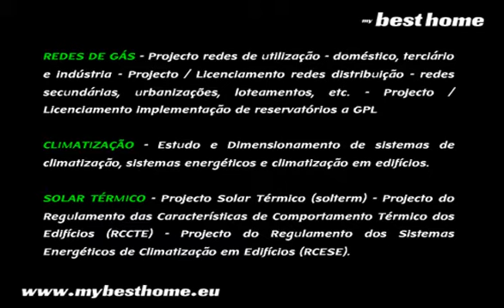Telelusa - Energias Renovaveis - Redes Gaz - Climatização - Solar Termico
- Redes de Gás - Distribuição de GPL - Aquecimento Central - Solar Térmico - Energias Renovaveis - Solar System - Gaz - Distribuição Instalação - Ar Condicionado